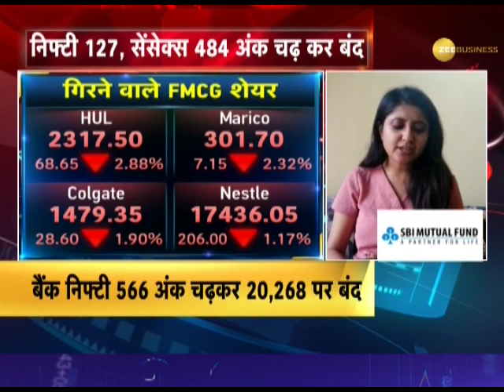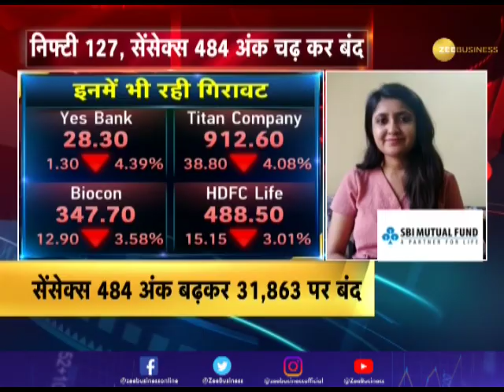Market Update: Indices close in the green; Sensex ends 484 points higher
This segment of Zee Business brings you updates from the stock market. Sensex ended 484 points higher, or 1.54 percent, at 31,863.08, while the broader Nifty settled at 9,313.90, up 127 points, or 1.38 percent.

Zee Business: shorturl.at/hpqX6
WION: shorturl.at/fwKO0
Zee News English: shorturl.at/aJVY3
Zee News Hindi: shorturl.at/eorM1
DNA News: shorturl.at/rBOY6
BGR: shorturl.at/eioqL